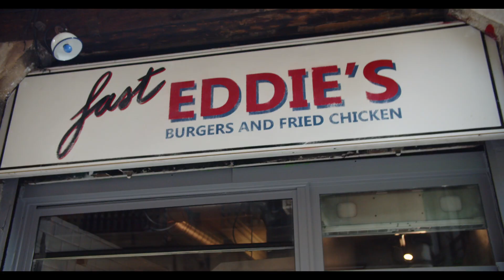PlateSelector - Fast Eddies